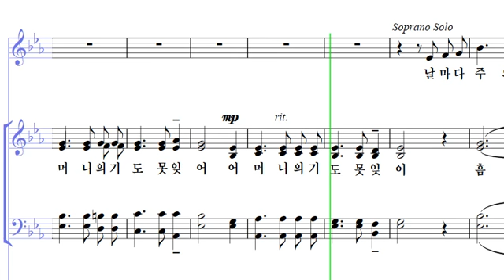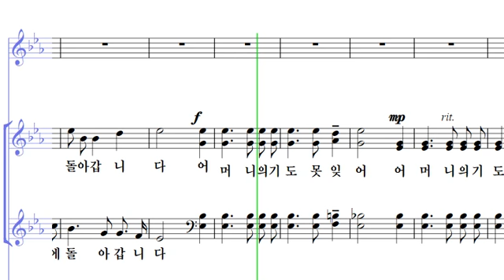13 날마다 주와 멀어져 ALL (Mother's Prayers Have Followed Me)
홀리 힘즈 찬송가 편곡집
- 13 날마다 주와 멀어져 ALL (Mother's Prayers Have Followed Me)